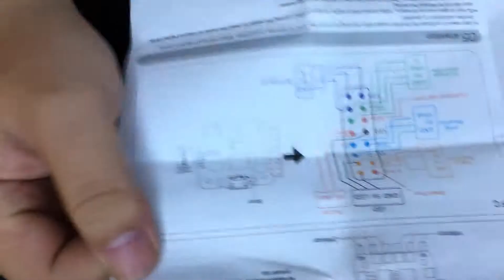2018 - khui họp fc Flycolor raptor s-tower 12a giành cho micro 2ich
Flycolor raptor s-tower 12a
recommen 2ich micro quad